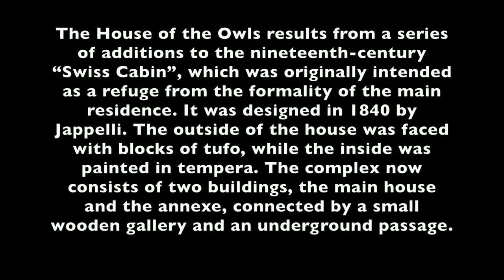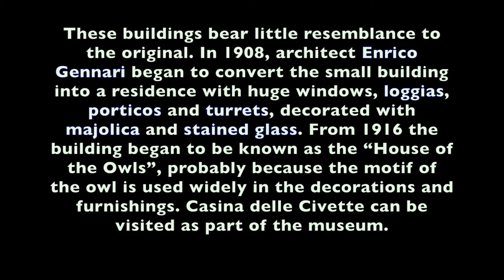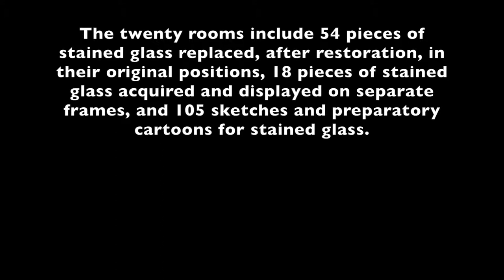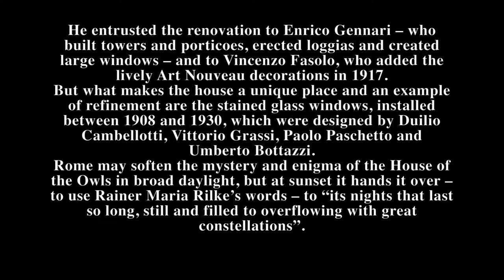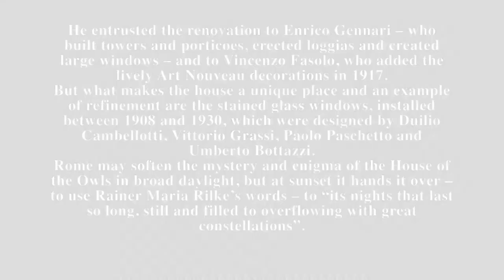The House of the Owls - casino delle civette - villa Torlonia Whtat To see in Rome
The House of the Owls
Must see in Rome